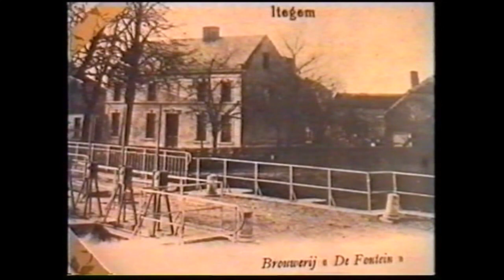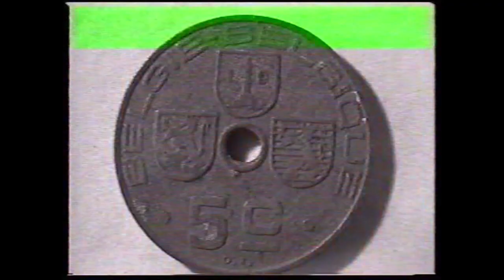Itegem de Grote Nete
De Nete had een  economisch een grote invloed op het leven in Itegem, maar ook als ontspanning en sociaal betekende deze rivier heel veel voor ons dorpje